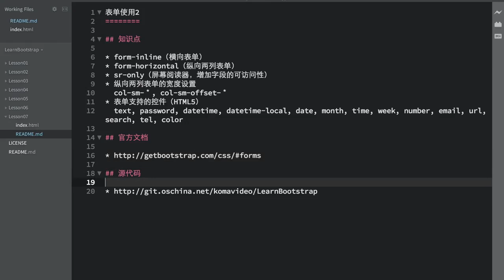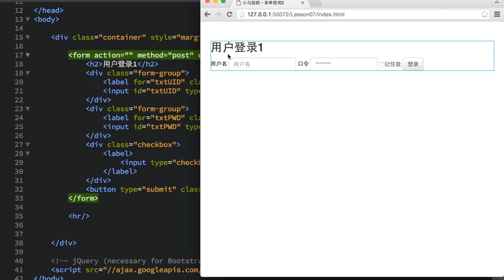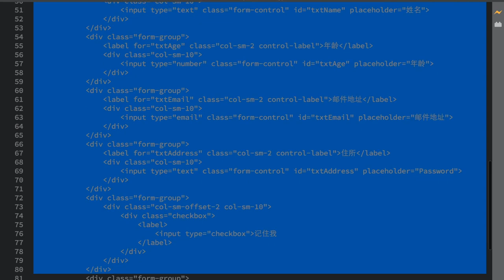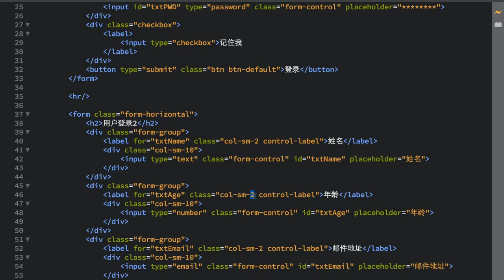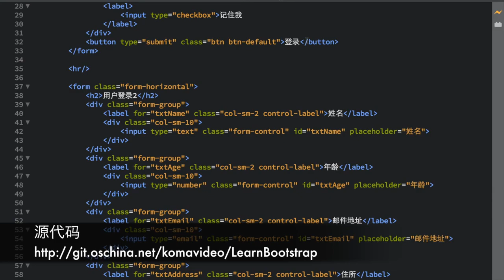07.Bootstrap 表单使用2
07.Bootstrap 表单使用2